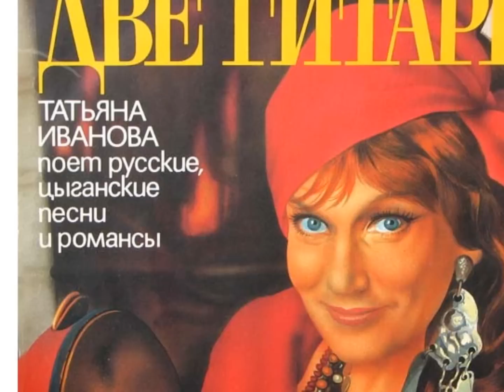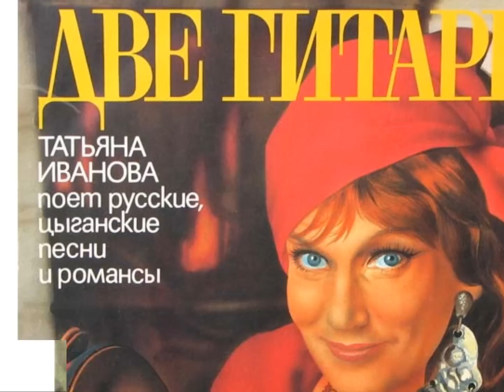Татьяна Иванова песня Натали.wmv